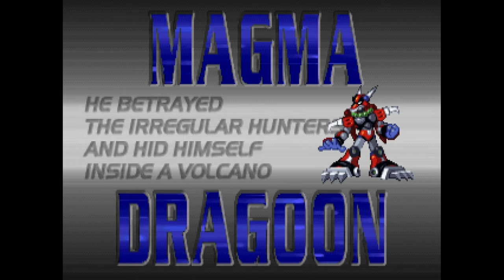Não quero ouvir sua história, Magma Dragoon! | Mega Man X4 Knot Beret (1)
Que conceito absolutamente insano